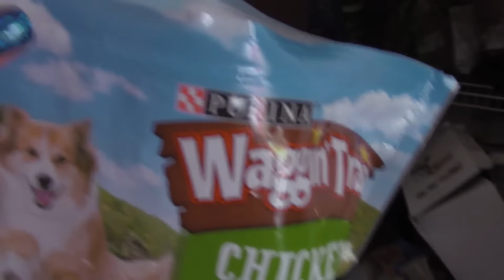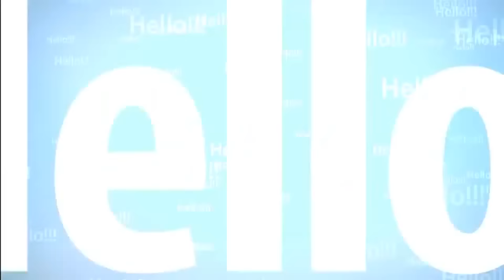321.США.САМОЕ РАДОСТНОЕ УТРО))) Lyubov Reed